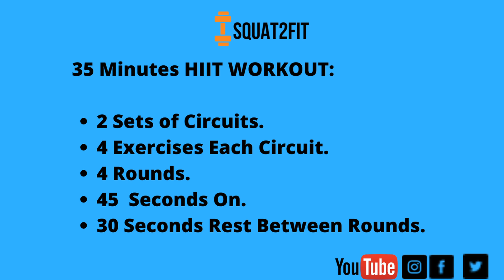35 Minute High Intensity Circuits Via Zoom - Fat Burning HIIT Cardio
This 30 minutes high intensity fat burn cardio, is a full body workout that will tone and strengthen the body. We begin with a warm-up followed by two sets of circuits, with 4 exercises in each set. There are 4-rounds per set, with 45 seconds on (no break between exercies) and 30 seconds recovery between sets. Followed by core work and a warm-down.